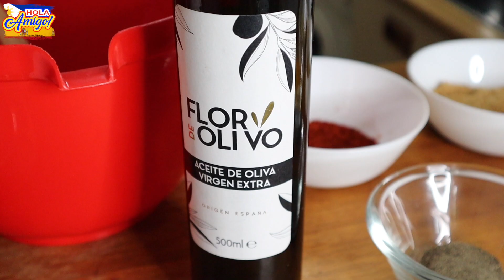How to make Skinless Lucban Longganisa | Pwedeng Business.